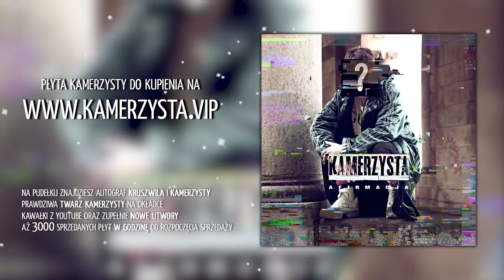POZNAJ MOJĄ MAMĘ | KRUSZWIL